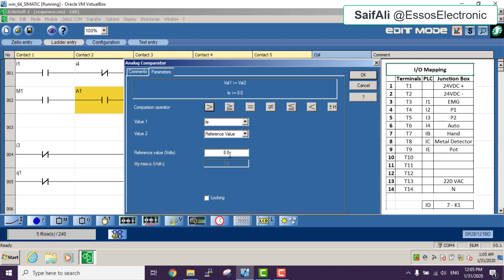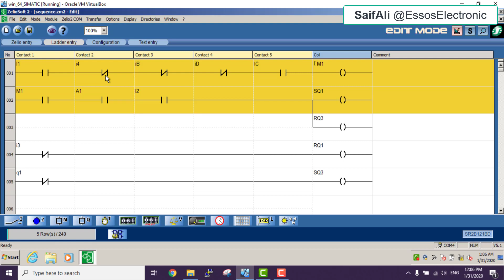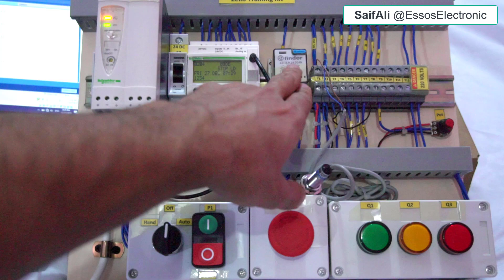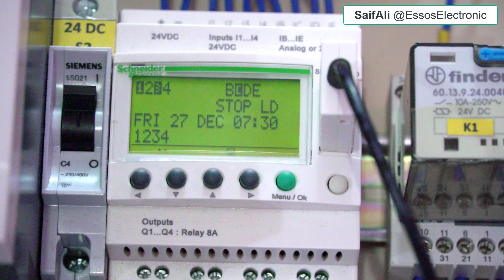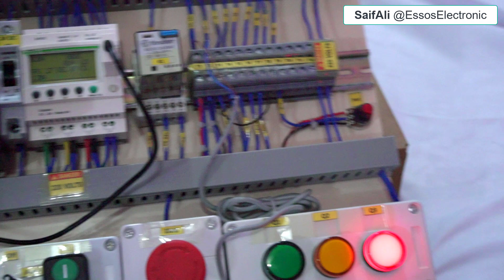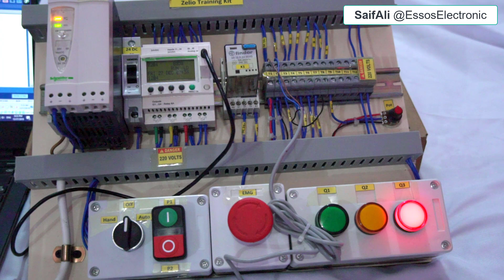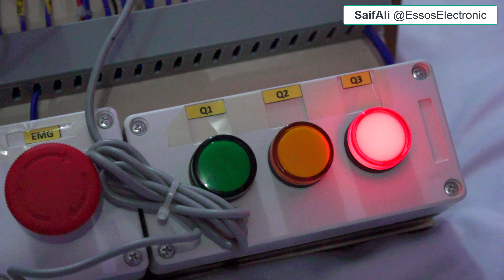#12-Zelio Demo / Sequence